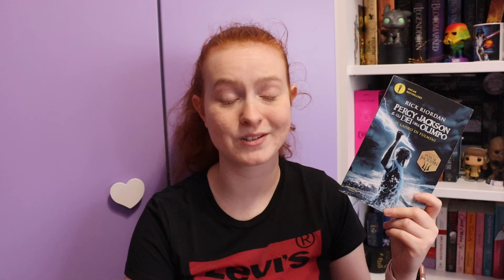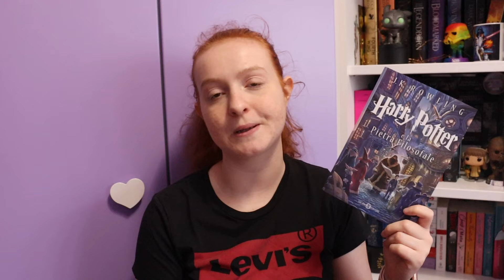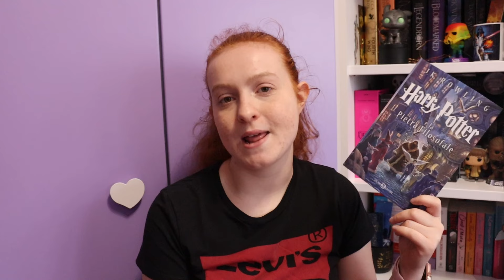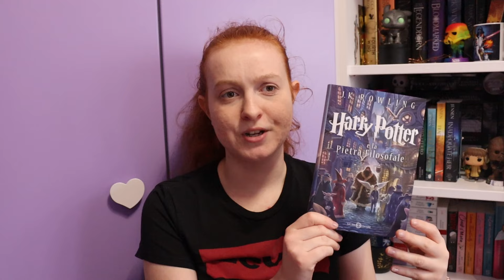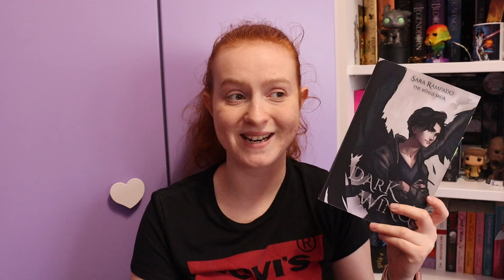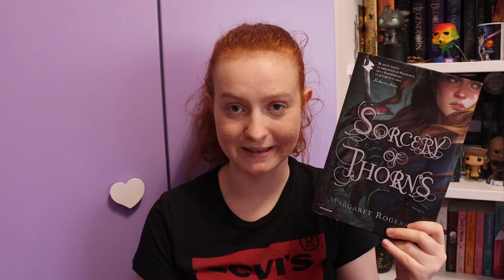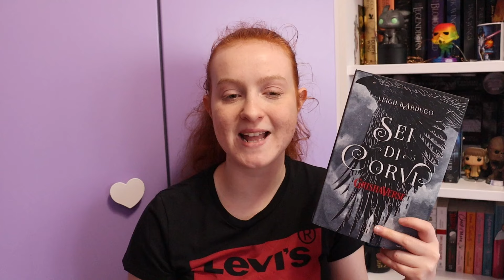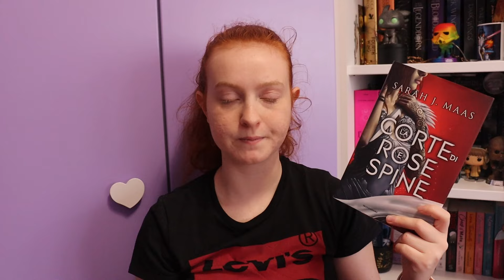10 Libri per iniziare a leggere Fantasy | Consigli di lettura | Maldi_200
Ciao, ecco 10 libri per iniziare a leggere Fantasy (o che consiglio se è un genere che già leggi).

00:00 - 3:21 Intro
3:21 - 5:37 Percy Jackson
5:37 - 8:04 Harry Potter
8:04 - 9:11 La Ragazza Drago
9:11 - 11:35 Le Cronache del Mondo Emerso
11:35 - 15:30 Shadowhunters
15:30 - 17:33 Dark Wings
17:33 - 19:51 Sorcery of Thorns
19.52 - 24:40 Sei di Corvi
24:40 - 29:19 ACOTAR
29:19 - 32:32 The Bridge Kingdom
32:32 - 33:14 Outro